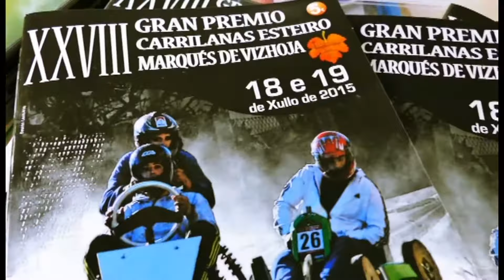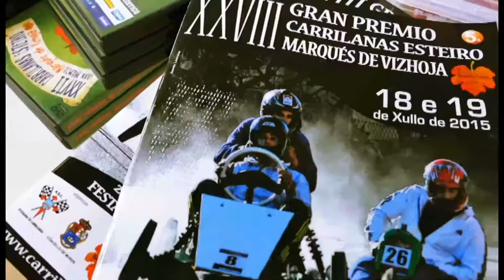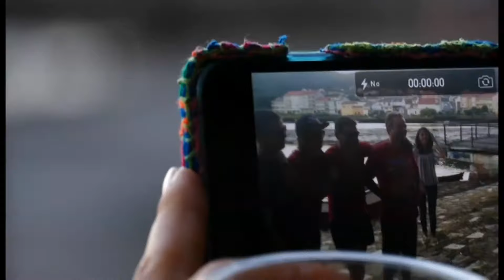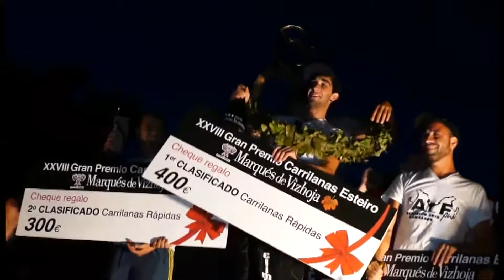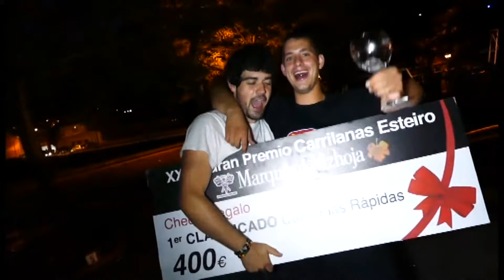XXVIII Gran premio de carrilanas Esteiro 2015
27ª Edición Gran Prix Carrilanas de Esteiro